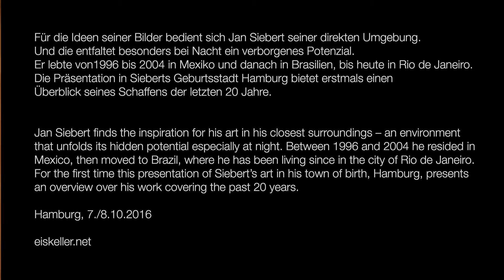Jan Siebert Austellung Hamburg 2016@Eiskeller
"Onda” is a video-project by Bruna Baitelli, Leonardo Vargas and Jan Siebert. This video introduces backgrounds of the paintings by the german artist Jan Siebert from 1996 in Mexico to 2016 in Rio de Janeiro.